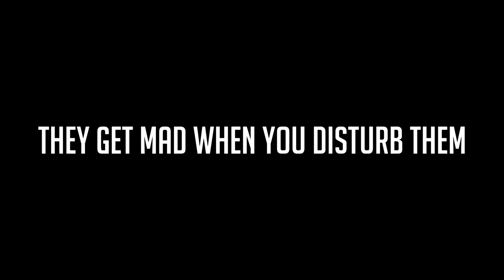Nice 720 Express Billcam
♥ steezy

-Peaj